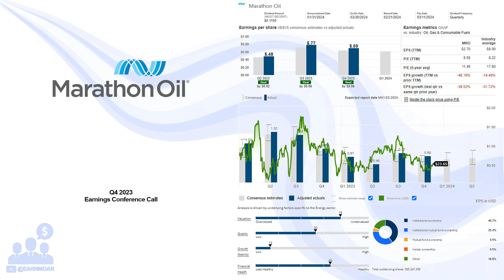$MRO Marathon Oil Q4 2023 Earnings Conference Call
02/22/2024 Q&A: 27:03
Marathon Oil Corporation operates as an independent exploration and production company in the United States and internationally. The company engages in the exploration, production, and marketing of crude oil and condensate, natural gas liquids, and natural gas; and the production and marketing of products manufactured from natural gas, such as liquefied natural gas and methanol. It also owns and operates central gathering and treating facilities; and the Sugarloaf gathering system, a 42-mile natural gas pipeline through Karnes and Atascosa Counties. The company was formerly known as USX Corporation and changed its name to Marathon Oil Corporation in December 2001. The company was founded in 1886 and is headquartered in Houston, Texas.